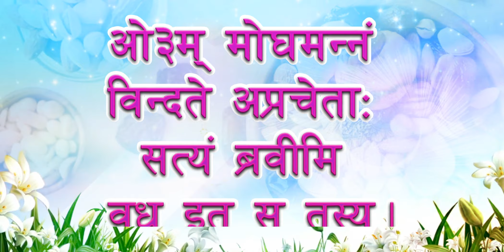भोजन मंत्र || वैदिक चैनल || Vedic Channel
भोजन मंत्र  ऋषि ज्ञान परम्परा वेद, उपनिषद, दर्शन, गीता, रामायण, महाभारत आदि  ग्रंथों के गहन ज्ञान का भारत का एकमात्र आध्यात्मिक चैनल " वैदिक "  प्रमुख DTH Platform एवं  cable Network  पर उपलब्ध है |